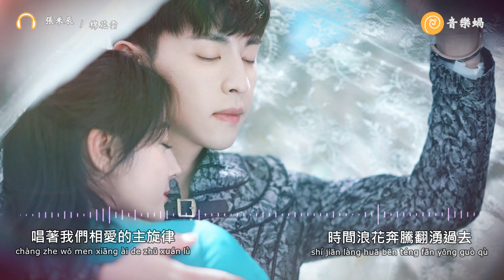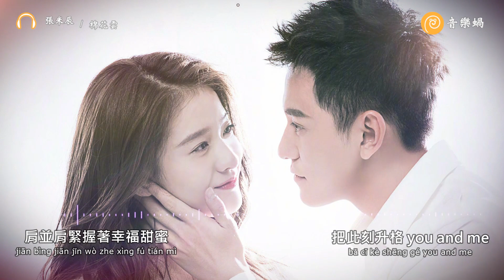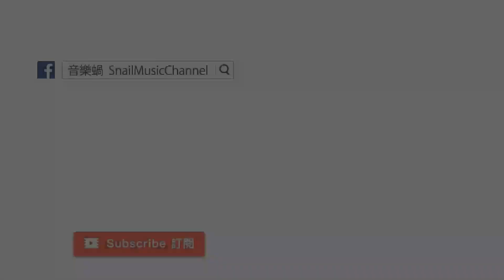張米辰 - 棉花雲『愛教會我們要用心努力。』【♫ 音樂蝸歌詞版MV ♫】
棉花雲

演唱：張米辰
作詞：張米辰
作曲：張米辰
編曲：Vvei Yeo & David Koon
製作人：陳忠宏
合聲：張米辰
錄音師／混音師：陳忠宏

就從那天起 一切不需說明
jiù cóng nà tiān qǐ yī qiè bù xū shuō míng
你在身邊的每一秒 每個呼吸都很輕盈
nǐ zài shēn biān de měi yī miǎo měi gè hū xī dōu hěn qīng yíng
眼角的默契 呆萌的表情
yǎn jiǎo de mò qì dāi méng de biǎo qíng
誰都無法代替 我越來愈愛你
shuí dōu wú fǎ dài tì wǒ yuè lái yù ài nǐ
唱著我們相愛的主旋律
chàng zhe wǒ men xiāng ài de zhǔ xuán lǜ
時間浪花奔騰翻湧過去
shí jiān làng huā bēn téng fān yǒng guò qù
肩並肩緊握著幸福甜蜜
jiān bìng jiān jǐn wò zhe xìng fú tián mì
把此刻升格 you and me
bǎ cǐ kè shēng gé you and me

愛教會我們要用心努力
ài jiào huì wǒ men yào yòng xīn nǔ lì
愛的素顏 簡單的幸運
ài de sù yán jiǎn dān de xìng yùn
不經意一吻彷彿窩在
bù jīng yì yī wěn fǎng fú wō zài
棉花白雲
mián huā bái yún

棉花白雲
你歌聲猶如彩虹美
nǐ gē shēng yóu rú cǎi hóng měi
等待下一個完美的假期
děng dài xià yī gè wán měi de jià qī
只要有你去哪裡我願意
zhǐ yào yǒu nǐ qù nǎ lǐ wǒ yuàn yì

棉花白雲
棉花白雲
你歌聲猶如彩虹美 美的眩暈
nǐ gē shēng yóu rú cǎi hóng měi měi de xuàn yūn

張米辰的資料；

張米辰，4月8日出生於遼寧省開原市，畢業於大連外事專修學院新聞​​傳播學和伯克利音樂學院，中國內地女演員、歌手。
2017年，主演古裝愛情電視劇《龍鳳店傳奇》，並獻唱片尾曲《流光》，從此開始演藝事業。 2018年8月27日，在懸疑動作電影《神探風雲》中飾演方小米；12月26日，發行個人音樂專輯《追》。 2019年1月9日，在青春勵志玄幻動作喜劇電影《超凡鬥靈師》中飾演莊妙。

︽該歌曲版權為歌手本人及其音樂公司所有，本頻道僅提供試聽，若喜歡此歌手音樂，請選擇正版購買管道支持音樂人。如版權方認為該影片有侵權一事，請與本頻道聯系，必定第一時間為您移除影片。